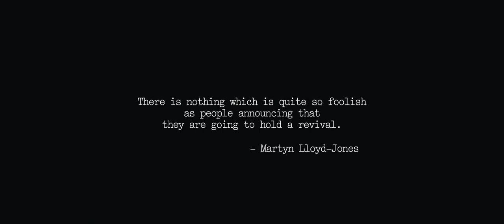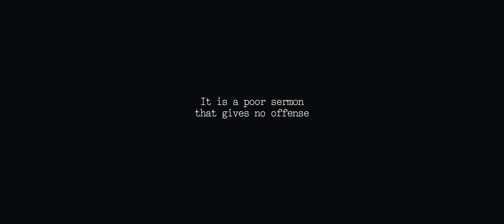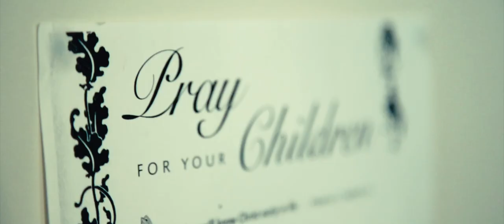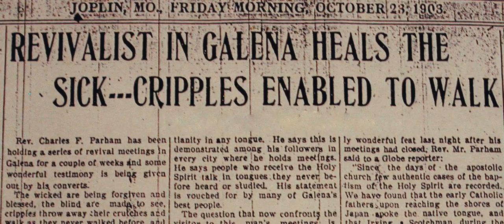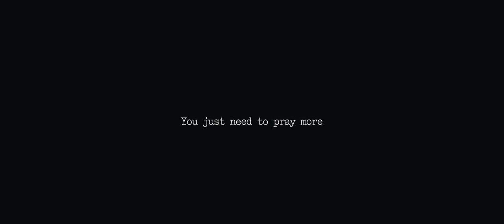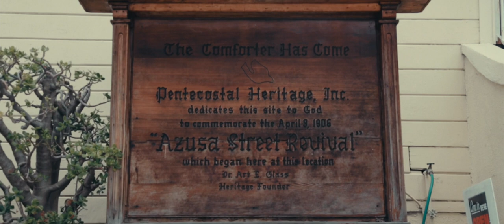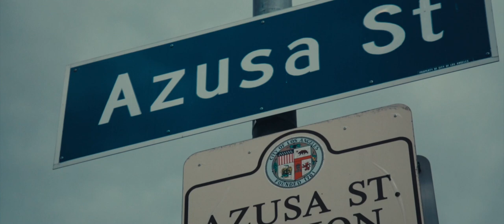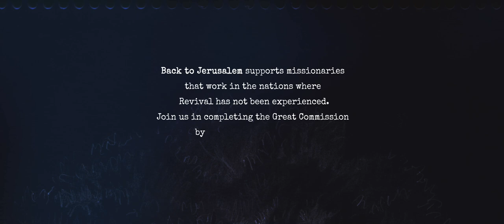Chasing Revival | Episode 6 | America Revival Crosses the Sea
Is America really a Christian nation? How did Christianity first arrive? What if I told you that revivals in America were a continuation of Acts chapter 1? The plans of God for this nation were carefully laid out before the foundations of the world. American revivals were set ablaze by carefully planned kindling that had been lying idle for generations awaiting the perfect moment to burst forth with predestined fire.

What does it take to see a revival in our generation? Join us as we search for answers by exploring the details of the very first revival in Jerusalem and following it all the way to the modern-day revivals taking place in China. Travel around the world in the footsteps of the early church and see the transformative power of the Gospel message in a way that you never have before.

Producers: Back to Jerusalem